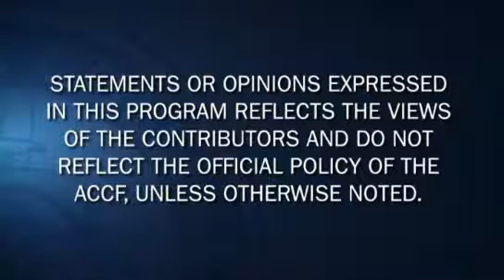Cardiology Countdown | Warfarin Dosing, Stroke Centers and CPR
Dr. Christopher Cannon reviews his top 3 CV news picks for the week of January 24, 2011.